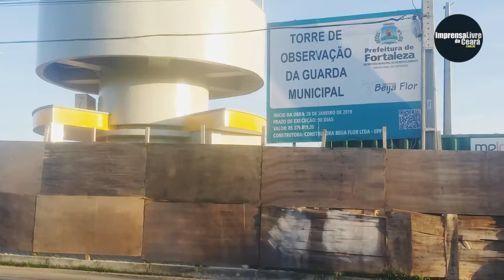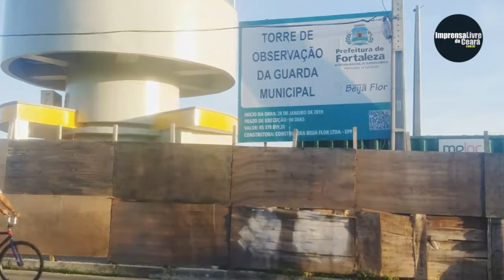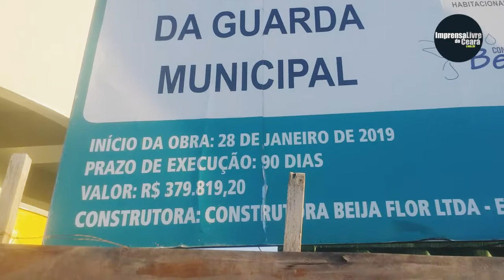FORTALEZA-CE | As obras da Torre de observação da guarda municipal do bairro Bonsucesso, com data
FORTALEZA-CE
As obras da Torre de observação da guarda municipal do bairro Bonsucesso, com data de término em 90 dias úteis, passados 150 dias e o equipamento ainda encontra-se inativo...